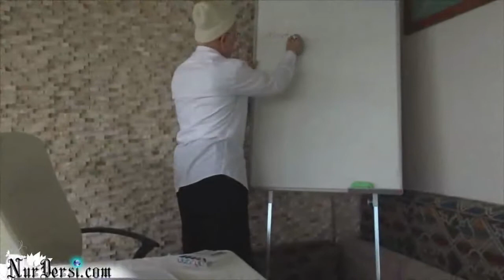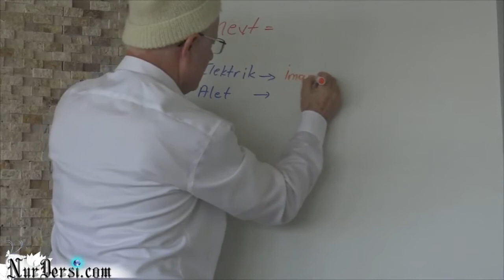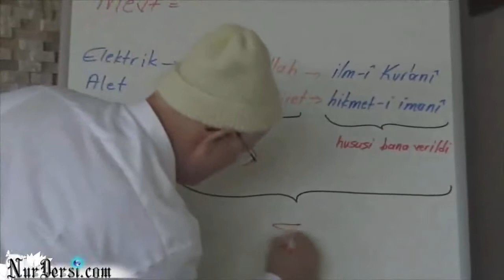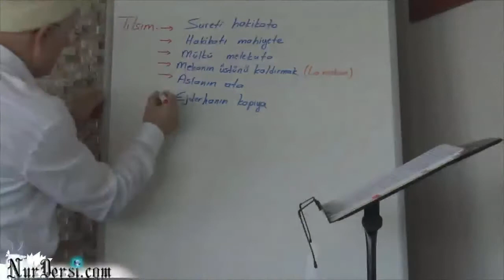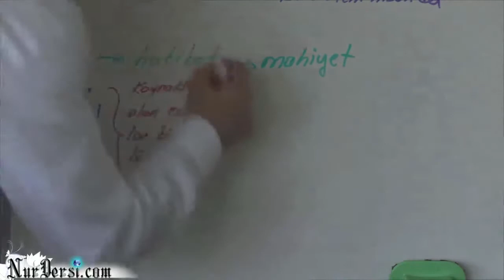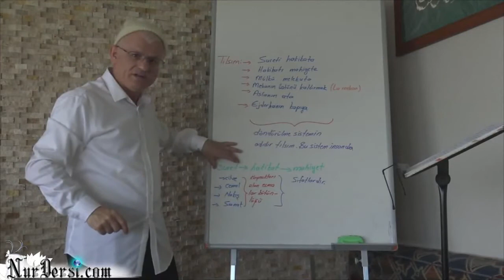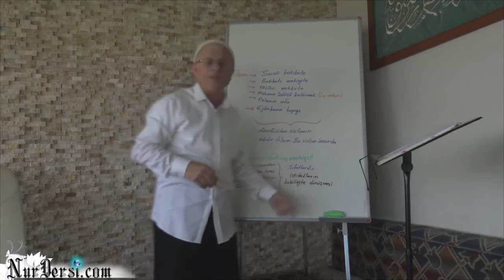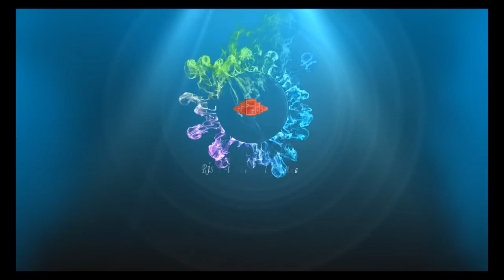Psikoloji 343 -Ölüm korkusu; aklın acizliğinin ifadesidir.Eğitim dersimiz.